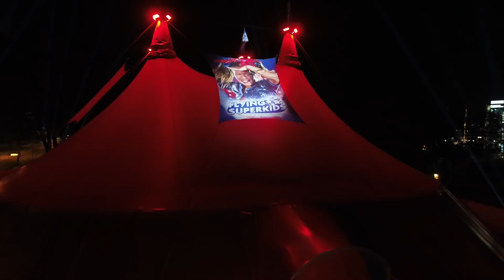GENERALPRØVE og DRONE optagelser til vores SHOW! 🎬🤩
Vi ligger igen i Aarhus og skal igang med de sidste prøver inden vores show skal filmes til både TV og Netflix! 😅🎤🎥

Se når Sebastian er med på drone optagelser og hvor flot det ser ud helt oppe fra!! 🎪